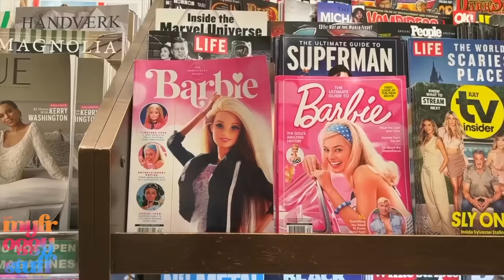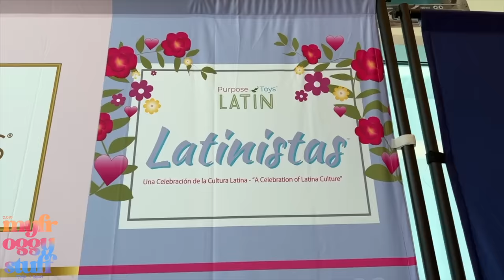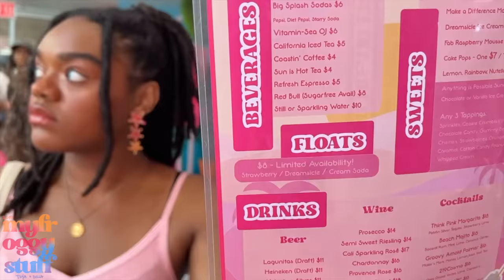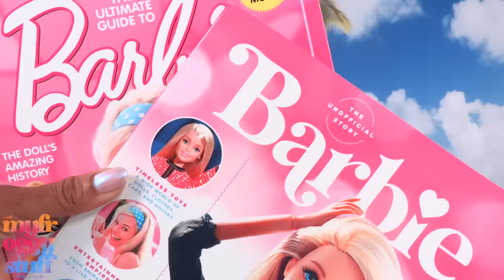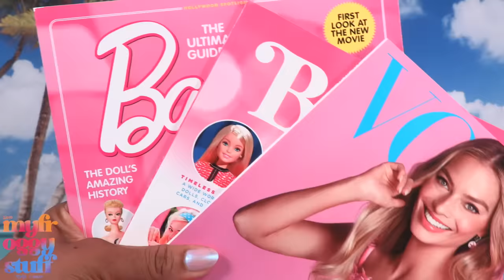New York with Toya & Bella | Sweet Suite 2023, Barbie Cafe, Disney Store Little Mermaid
Summer fun in New York!!! Toya and Bella are headed to the big apple for Sweet Suite 2023!… to get a look at what’s coming soon to the doll world like Latinistas and new Disney Doorables.  Then meet up with some friends at the Malibu Barbie Café and get the Little Mermaid doll from the Disney Store. Join us for an ALL NEW video on YouTube at MyFroggyStuff.

This channel and most of its videos are made for a General Audience and not “directed to children” within the meaning of Title 16 C.F.R. §312.2, and are not intended specifically for children under 13 years of age. MyFroggyStuff and its owner(s), agents, representatives and employees (collectively referred to as “Channel”) does not collect any information from children under 13 years of age and expressly denies permission to any third-party seeking to collect information from children under 13 years of age on behalf of Channel.